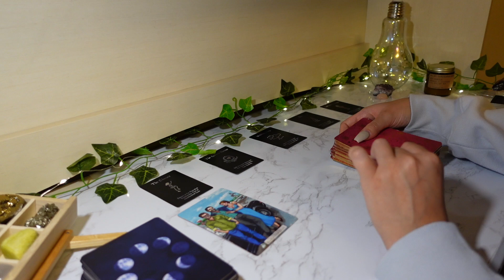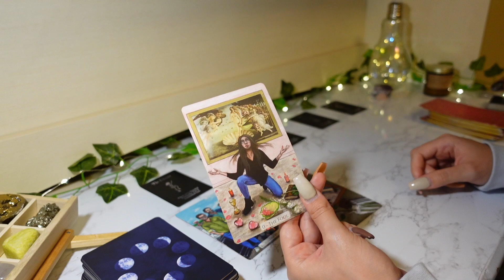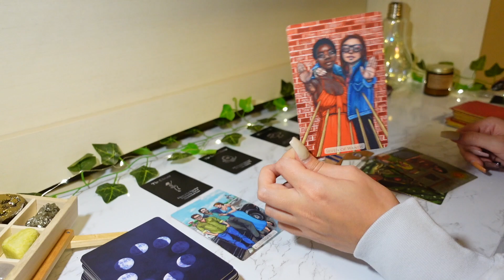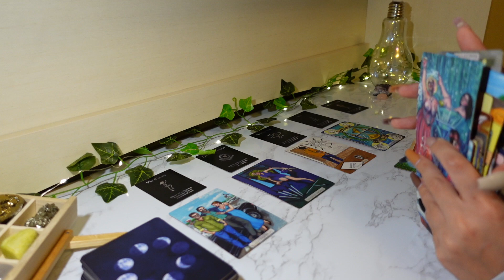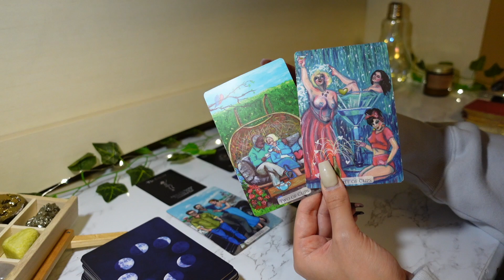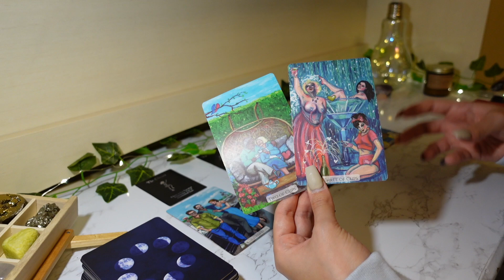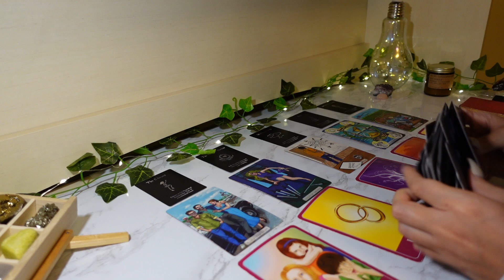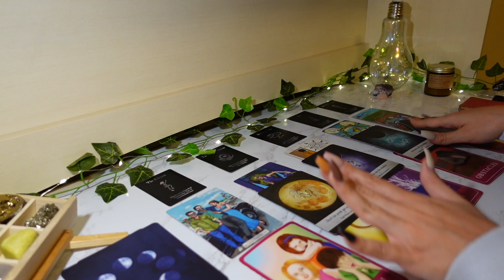♏️Scorpio, OH BOY THE NARC IS BACK BUT THEY ARE GOING TO BE HUMBLED ~ November 2021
15min Love Reading + 2 questions phone call: $80
30min Love & Money/Career Reading + 3 questions phone call: $150
1hr Love & Money/Career Reading + 5 questions phone call: $250